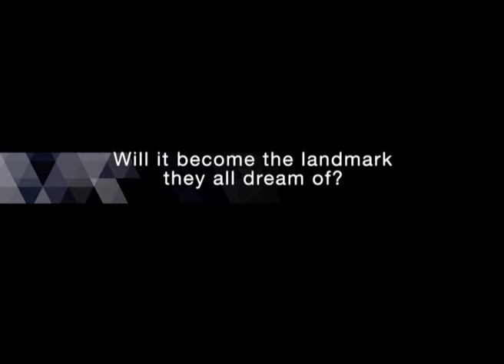BUILDING THE GHERKIN - Official Trailer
Can a single building impact the career of an architect, the image of a global company and even the skyline of a big city?

Just a month and a day after the disastrous attack on the World Trade Center in New York, the first steel beam of a new tower is erected in London. One question is on everybody's mind: is it the right decision to build a new iconic tower in the midst of London's financial district, on a site that has already been bombed before?

The 40-storey steel and glass tower sparks further controversy. Norman Foster, one of Britain's most visionary architects, calls his design for the new Swiss Re London headquarters 'radical -- socially, technically, architecturally and spatially'. In fact, its size and shape are so radical that it is almost immediately nicknamed 'the erotic gherkin'.
Will the Gherkin become the landmark they all dream of?

With Norman Foster, Sara Fox, Peter Wynne Rees, John R Coomber and Ken Livingstone

Directed by Mirjam von Arx / ican films gmbh